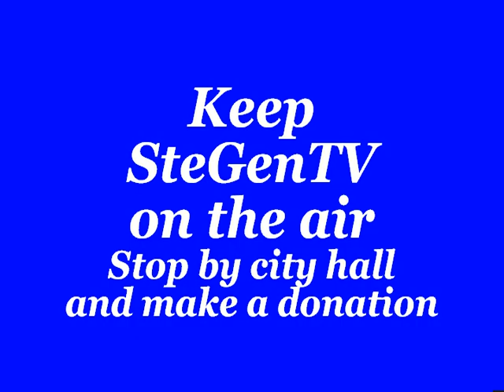First Presbyterian Church, Ste. Genevieve, Mo 9/08/19